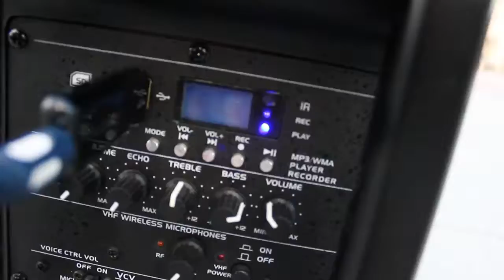Taneczne Ranczo - pokaz w Olsztynie Jurajskim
Przedstawiamy Państwu film z pokazu na koloniach Taneczne Ranczo, które odbyły się w Olsztynie Jurajskim (koło Częstochowy). Kolonie trwały 6 dni i nasi uczestnicy uczyli się podstawowych kroków tanecznych z tańca nowoczesnego. Po pięciu dniach pracy wszyscy wyszli do centrum i zaczęli tańczyć na ulicy, aby przełamać swoje obawy i lęki przed wystąpieniami. Całe wydarzenie zwróciło uwagę przechodniów, a sami uczniowie bawili się fenomenalnie... Było fantastycznie!